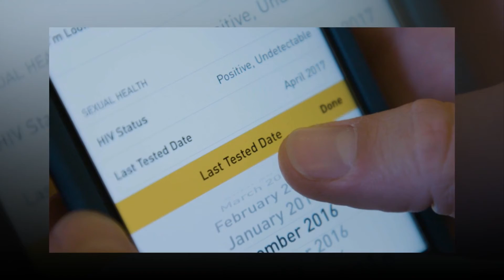Fewer young adults getting HIV tests, here's why